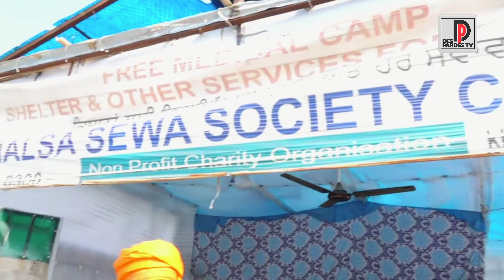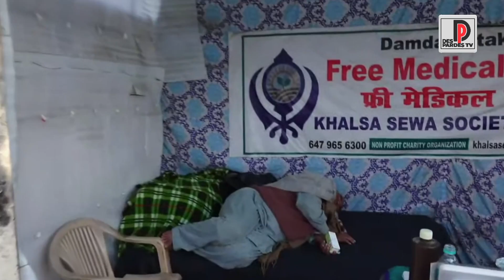ਮੋਰਚੇ 'ਚ ਇਸ ਵੀਰ ਨੇ ਵੰਡ ਦਿੱਤੀਆਂ ਲੱਖਾਂ ਦੀਆਂ ਦਵਾਈਆਂ, ਕਹਿੰਦਾ ਆਹ ਗੱਲ ਪੱਲੇ ਬੰਨ੍ਹ ਕੇ Punjab ਜਾਇਓ...।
ਮੋਰਚੇ 'ਚ ਇਸ ਵੀਰ ਨੇ ਵੰਡ ਦਿੱਤੀਆਂ ਲੱਖਾਂ ਦੀਆਂ ਦਵਾਈਆਂ
ਕਹਿੰਦਾ ਆਹ ਗੱਲ ਪੱਲੇ ਬੰਨ੍ਹ ਕੇ ਪੰਜਾਬ ਜਾਇਓ...।